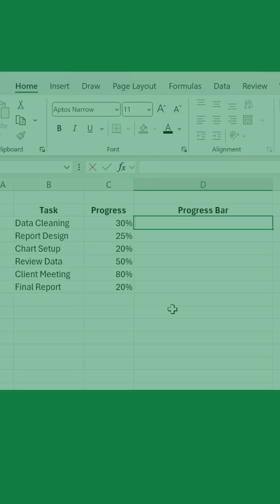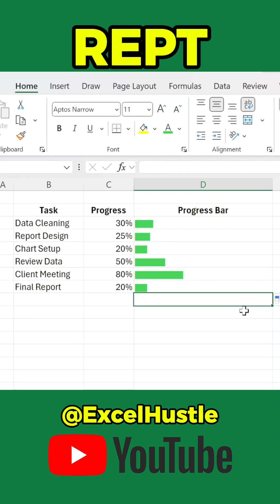Visualize Progress in Excel Using REPT — No Chart Required | Excel Hustle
Turn your Excel sheet into a dynamic progress tracker — no charts, no VBA, just one simple formula!
In this video, you’ll learn how to use the REPT function to create clean, color-coded progress bars that automatically grow with your data.
Perfect for dashboards, reports, or task trackers.
Try it now and level up your Excel visualization skills!